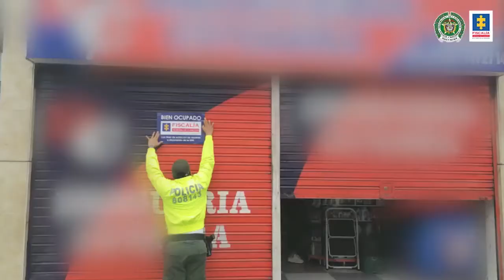Noticias judiciales de la semana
Judicial Siete soldados del Ejército Nacional aceptaron cargos por acceso carnal violento contra menor de 14 años de edad. Esta y otras noticias judiciales del día, solo aquí.

Presenta: Lorena Casanova